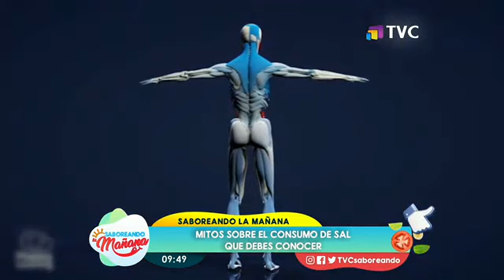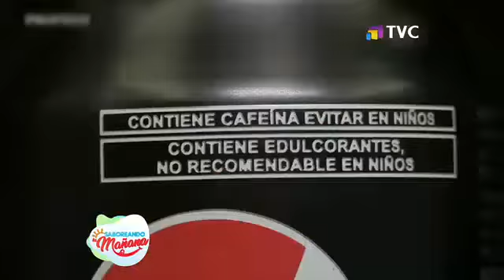Conoce sobre el consumo de sal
En el programa te traemos los principales mitos y beneficios de consumir sal.